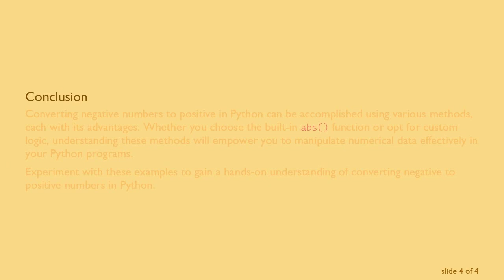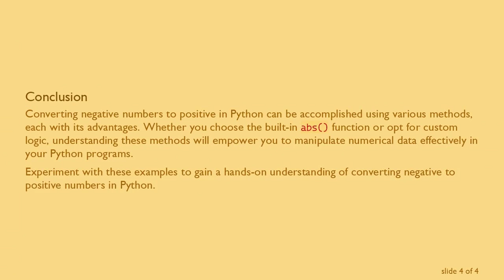Converting Negative to Positive Numbers in Python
Learn how to convert negative numbers to positive in Python using simple mathematical operations and understand the underlying concepts with practical examples.
Negative numbers are a common aspect of mathematics and programming. In Python, converting negative numbers to positive is a straightforward process that can be achieved through basic arithmetic operations. In this guide, we'll explore different methods to convert negative numbers to positive in Python, providing both explanations and practical examples.

Using the abs() Function

The abs() function in Python stands for absolute value. It returns the absolute value of a number, which is its distance from zero on the number line, irrespective of its sign.

Using Custom Logic

If you prefer to implement your logic for converting negative numbers to positive, you can use a simple conditional statement. If the number is negative, negate it; otherwise, leave it unchanged.

Mathematical Approach

Converting a negative number to its positive equivalent can also be done by multiplying it by -1.

Conclusion

Converting negative numbers to positive in Python can be accomplished using various methods, each with its advantages. Whether you choose the built-in abs() function or opt for custom logic, understanding these methods will empower you to manipulate numerical data effectively in your Python programs.

Experiment with these examples to gain a hands-on understanding of converting negative to positive numbers in Python.